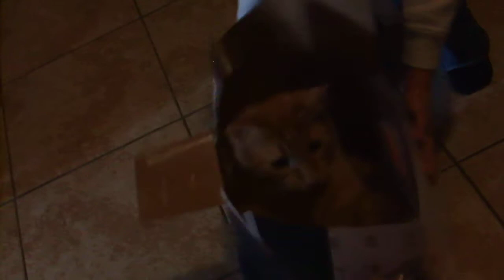Cat in the Box 2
Oliver in Pepsi box. Jett and I playing with Oliver.